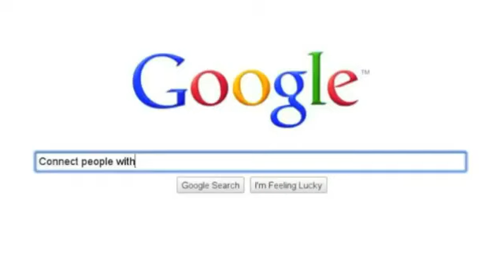UC Berkeley School of Information - The search goes on...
Are you searching for something different and exciting in life? Check out a graduate degree at the UC Berkeley School of Information.

What are you searching for:
 → "I'm bored with my job"
 → "Get paid to do what I love"
 → "Meet inspired people"
 → "Connect people with technology"
 → "Be a leader in the digital revolution"
 → "Solve real world problems"
 → "Make a difference in the world"

- The I School offers a professional master's degree and an academic doctoral degree. Our master's program trains students for careers as information professionals and emphasizes small classes and project-based learning. Our Ph.D. program equips scholars to develop solutions and shape policies that influence how people seek, use, and share information.